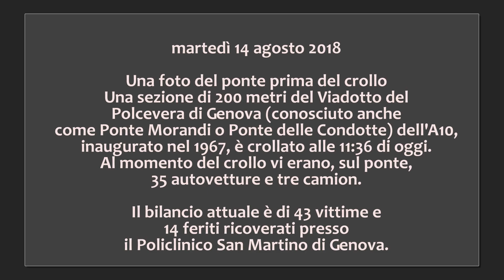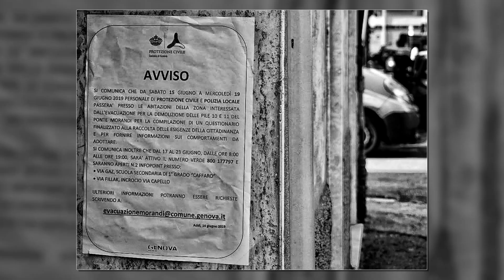1592. 20190824 -Diego Roncallo - Ponte Morandi, Genova - montage Arcangelo Vincent Scalici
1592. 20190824 -Diego Roncallo - Ponte Morandi, Genova - montage Arcangelo Vincent Scalici - Musique: "Cold" - Jorge Méndez © gruppo facebook "finestre - fenêtres - windows" - video non commerciale - playlist: 9/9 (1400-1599) facebook "finestre - fenêtres windows"